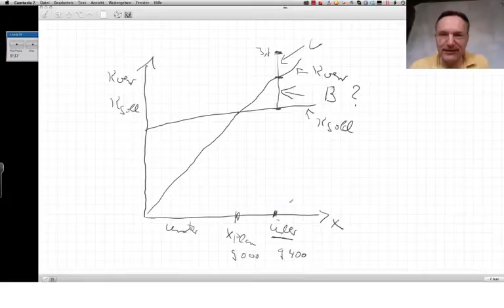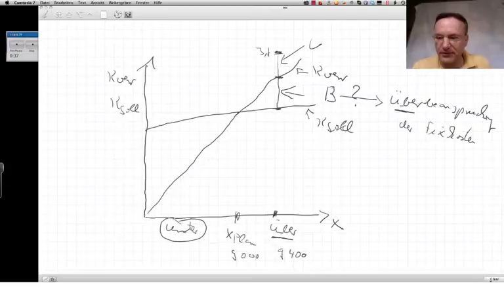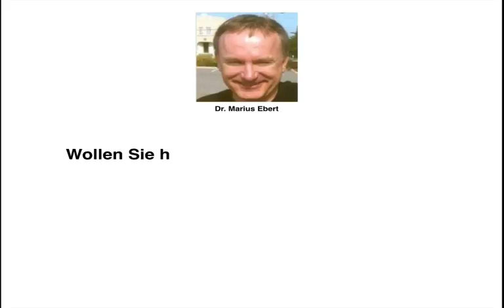Beschäftigungsabweichung / Interpretation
Wie interpretiert man die Beschäftigungsabweichung? - Personalfachkaufmann IHK